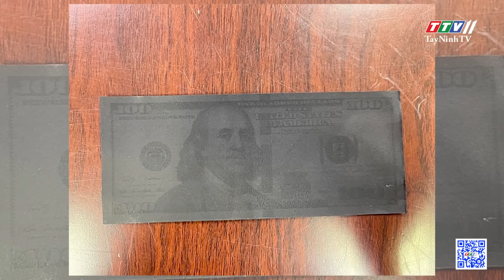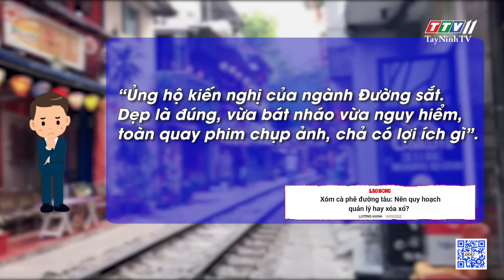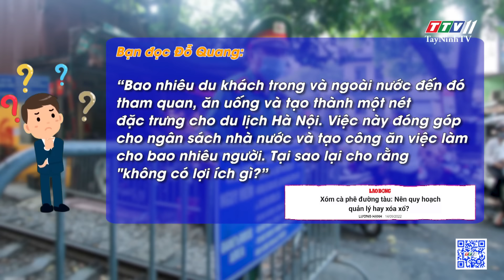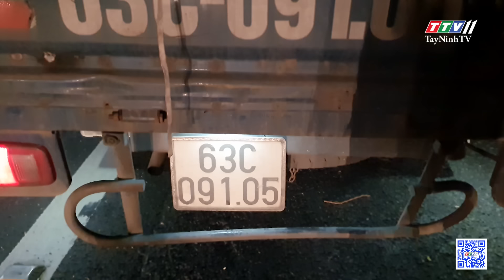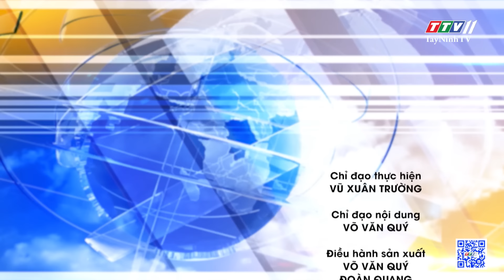24h Chuyển động 17-9-2022 | Tin tức hôm nay | TayNinhTV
24h Chuyển động 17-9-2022 | Tin tức hôm nay | TayNinhTV
24H NÓNG
• Phát hiện 1 triệu USD bị nhuộm đen ở sân bay Tân Sơn Nhất
• Nữ nhân viên lãnh 17 năm tù vì lừa hơn 37 tỷ đồng
• Bắt nhóm thiếu niên ché*m nhau tại chợ đầu mối
• Xóa “cà phê đường tàu” là thượng tôn pháp luật!
• Ứng dụng công nghệ vi sinh vật trong xử lý rác thải
• Trồng cau kín đồi, nông dân kiếm tiền đều tay
• Bỏ mía trồng khóm Mỹ trái “siêu khủng”, nông dân thu lợi gấp 3
• Hết 2 loại vắc-xin tiêm miễn phí cho trẻ do vướng thủ tục
24H NÓNG
• Bắt kẻ cạy cửa ngân hàng lúc nửa đêm để trộm tài sản
• 2 xe tải tông nhau trên cao tốc Tp Hồ Chí Minh - Trung Lương
• Xe bán tải đi ẩu trên cầu thanh trì khiến xe tải bị vạ lây
• Đưa đặc sản Chù ụ muối Cà Mau xuất ngoại
@TayNinhTV ToDay